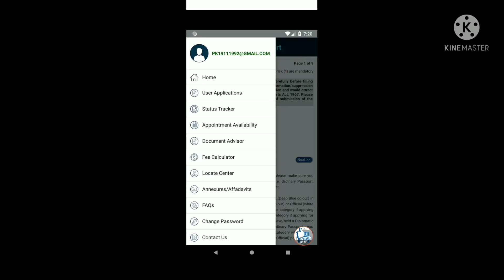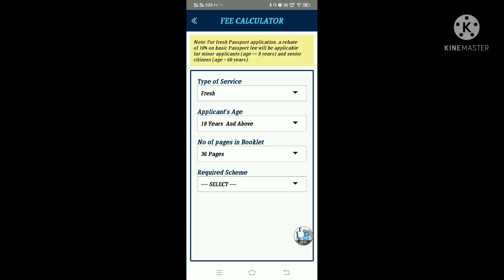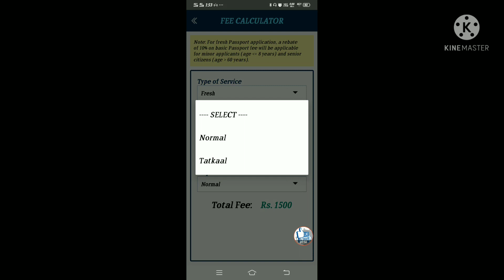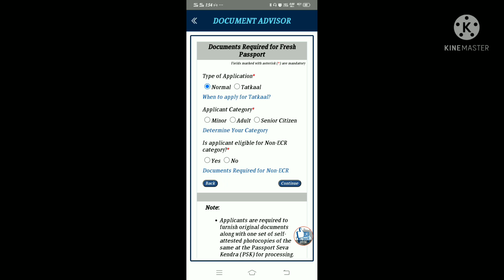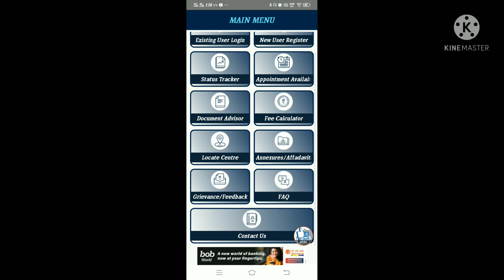Online Passport Application Fees For Tatkal Passport Apply Online 2021-naya passport/PASSPORT FEES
Online Passport Application Fees For Tatkal Passport Apply Online 2021-naya passport kaise banaye PASSPORT FEES 2022/ online passport apply,how to apply for passport NORMAL/TATAKAL /CHILD/ RENEW REISSUE/ FRESH/ECR/NON ECR,

Open Free Paytm account.

फ़्री बनवाएं अभी / एक  मोदी कार्ड  से  भारत मे  सरकारी नोकरी, (विदेशों में भी),

Free Open Demat Account/शेयर मार्केट खाता खोले फ़्री Mobile से,